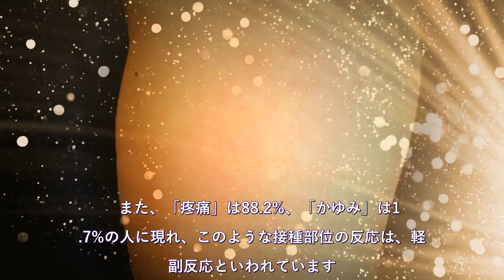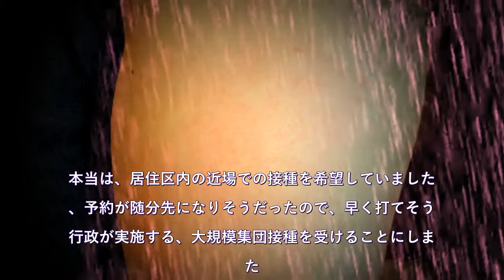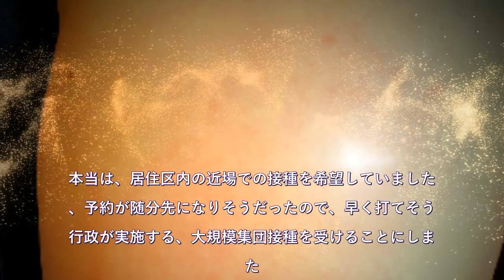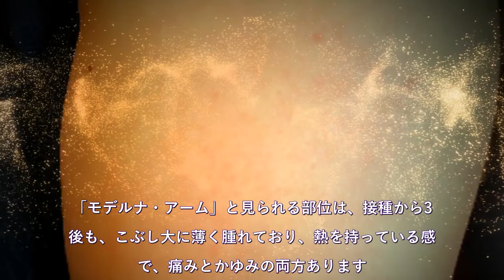【新型コロナウイルス感染症】ワクチン接種で「モデルナ・アーム」出現 東海地方の47歳女性会社員を取材